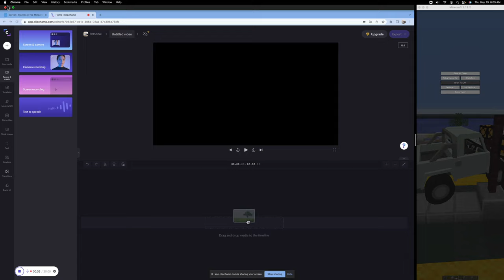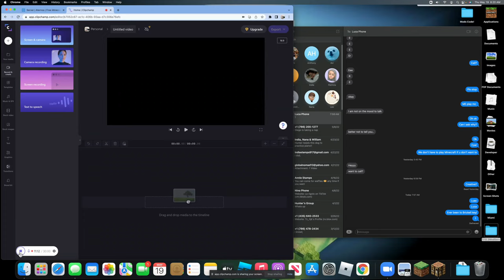THE REAL WORLD In Minecraft!!! (Part1)